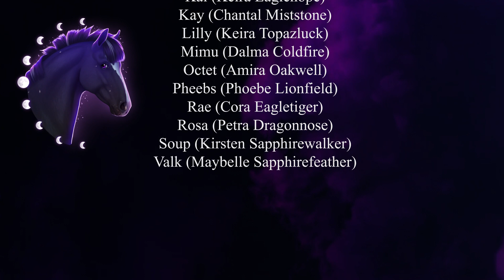Dawn to Dusk ☾︎ 𝗘𝗖𝗟𝗜𝗣𝗦𝗘 𝗗𝗥𝗘𝗦𝗦𝗔𝗚𝗘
Eclipse Dressage
'𝒮𝓉𝑒𝓅 𝒾𝓃𝓉𝑜 𝒹𝒶𝓇𝓀𝓃𝑒𝓈𝓈 𝒶𝓃𝒹 𝒹𝒶𝓃𝒸𝑒 𝓌𝒾𝓉𝒽 𝓉𝒽𝑒 𝓂𝑜𝑜𝓃'

The wonders of the pirate world had finally become a normality. Questions had been answered and Mission Eclipse had reconvened at sea where they now sail into the horizon. At dawn where the sun would slowly rise in tune with the Earth's rotation, the members of Mission Eclipse would ponder, questioning what else there was to this world. Everything was building at this time. An hour of colours as they came together surrounding the circle of the sun as it shone into day. They would sit and watch and the waves sloshed against the boat's body and the orange glow reflected onto the blue below. As the sun reached its peak and the heat took place, everything felt slow. It was as though they couldn't do nothing more than count the seconds that passed as the salt from the sea stuck to the skin. The sun-lit sea was a sight to see in this time, almost covered in glitter as it shone like it's very own light. When the day would finally end, dusk neared, and the sun began to set, the members of Mission Eclipse once again found themselves staring at the sea. The bright colours broke away from the Sun as it set into the horizon. Such a midnight-blue hue splashed with red got them to thank the day no matter how it made them feel. Then when night hit and moon smiled upon the sea it drew, it flew so fast they didn't know what to do. The stars would show and dance upon the ocean's top and the moon would quickly move across the sky until it set and dawn would once again arise.
Dawn to Dusk it went. Day after day after day. A never ending cycle, but it was a peaceful one. Tranquil. Mission Eclipse had found quiet after the rush of their misshaped Mission to the stars. Certainly, a quiet before the storm. Yet they would take this moment and cherish it for as long as they could.

𝗖𝗵𝗼𝗿𝗲𝗼𝗴𝗿𝗮𝗽𝗵𝗲𝗿:
Mountain (Bella Prettymountain)

𝗥𝗶𝗱𝗲𝗿𝘀:
Anna (Ana Youngwright)
Ari (Aria Stronggale)
Chicken (Kristine Bunnyforce)
Icey (Heather Iceyard)
Lana (Lara Eastfire)
Leo (Jasmine Starcake)
Mist (Selma Blueshield)
Slap (Ekaterina Archpie)

𝗔𝗹𝘁𝘀:
Bluey (Nova Bluestream)
Bob (Kayla Goldcrest)
Bridgett (Autumn Moonbeach)
Clem (Kimi Flowervalley)
Esma (Matilda Winderlake)
Froggy (Koko Clovernight)
Jay (Jaquelin Emberstone)
Kai (Keira Eaglehope)
Kay (Chantal Miststone)
Lilly (Keira Topazluck)
Mimu (Dalma Coldfire)
Octet (Amira Oakwell)
Pheebs (Phoebe Lionfield)
Rae (Cora Eagletiger)
Rosa (Petra Dragonnose)
Soup (Kirsten Sapphirewalker)
Valk (Maybelle Sapphirefeather)